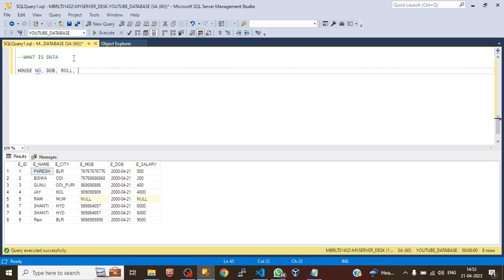LIVE 01 : 🙄WHAT IS DATA For the (beginner student)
Welcome to mr.rout299 family👨‍💻

@This video I have explored briefly about 😊
Definition : In simple words, data can be facts releted to any object.
for emample : roll number, your house number, your DOB, your anything related to object.

*We'll learn about the LIVE MSSQL server in detail in the next few days. Please I request you to be connected with me still and definitely you will become a MSSQL export.
Thank You your support and Love

Previous video : 🙆‍♂️How to Create a New Database and Table in SQL Server Using CUI